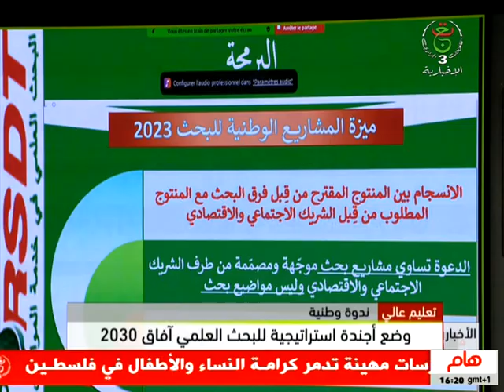موجز أخبار 16:00 | 20-02-2024